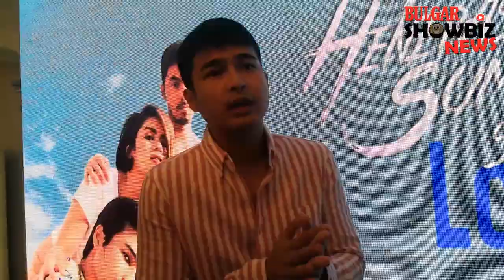Jerome, kinumbinse ang mga bakla at dyowa na maging open na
Jerome, kinumbinse ang mga bakla at dyowa na maging open na.. Chika pa more by Ateng Janiz